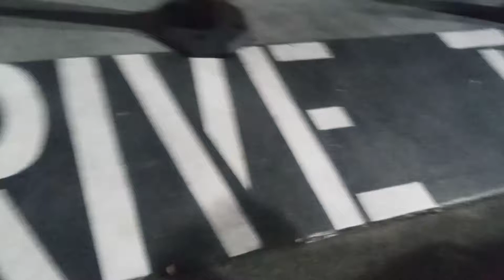2592: Raising Cane's Chicken Fingers | Reshoot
This was actually Sunday not Friday, although, I came to this place on Friday.

Filmed: Sunday September 5, 2021